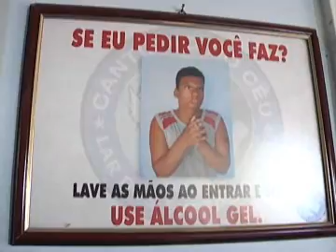Programa Neusa Bighetti exibido no dia 14/07/2013 - Cantinho do Céu